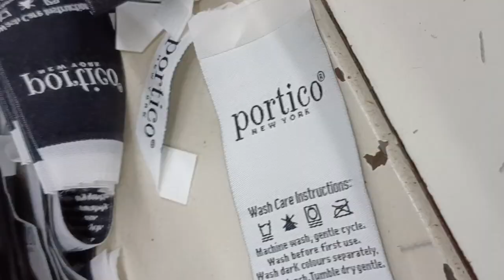towel Stitching very fast easy steps @juki,carporetion @welspun India LTD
towel sweing welspan company  Alok